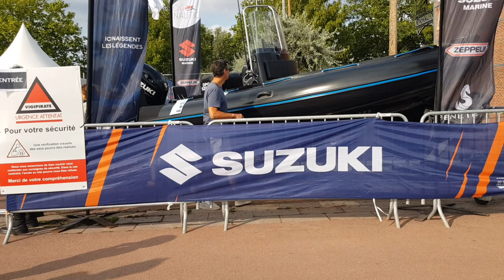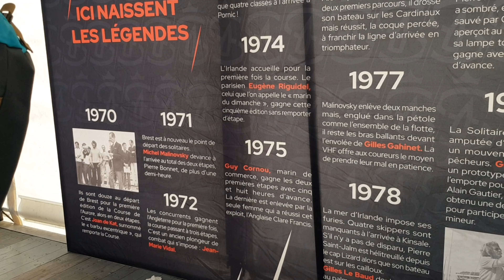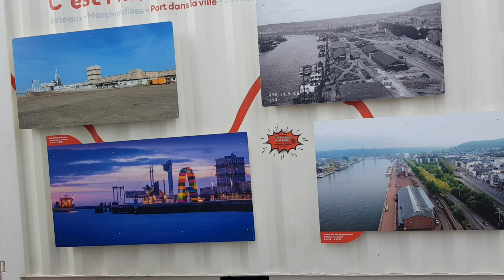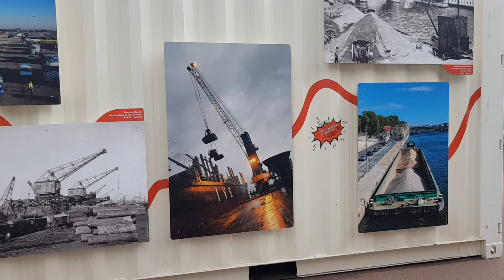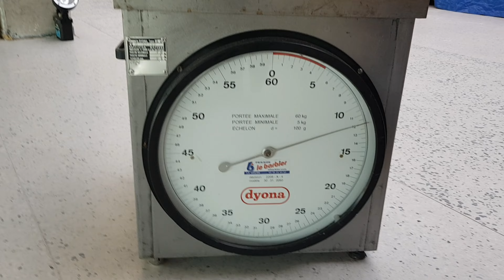SI VIENES A FRANCIA NO PIERDAS LA VISITA A ROUEN, SOLO A 1 1/2 HORAS DE PARIS.TRAVEL VLOG.